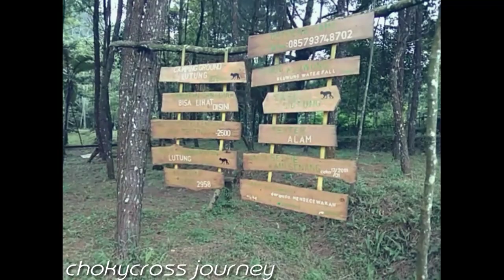Butuh perjuangan EXTRA untuk mencapai air terjun ini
Salah satu destinasi wisata di kaki gunung gede sukabumi yg tersembunyi curug kembar tinggi nya sekitar 200M, curug tertinggi di sukabumi.. Akses menuju curug kembar sangat menantang kita harus haiking selama 1 jam lebih, harus menuruni tebing dan jalannya sangat ekstrim apalagi musim hujan..cocok untuk sang petualang